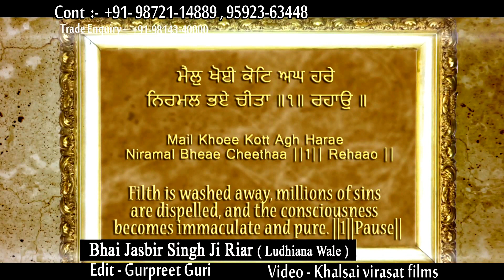Mahima Sadhu Sang Ki | Bhai Jasbir Singh Riar | Ludhiana Wale | Gurbani Kirtan | Offical Trailer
Artist:-   Bhai Jasbir Singh Ji Riar Ludhiane Wale
Title :-    Mahima Sadhu Sang Ki | Offical Trailer
Album -  Tu Samrath wadda